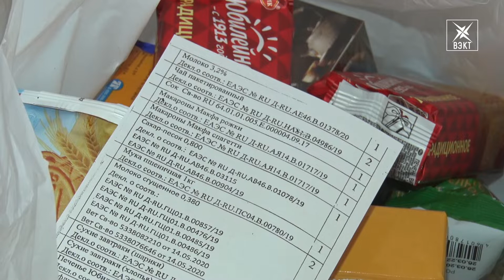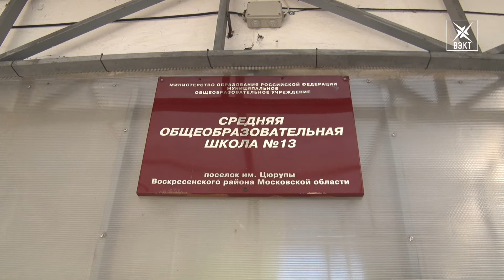Что в сухом пайке? Побывали на раздаче продуктовых наборов школьникам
Вместо горячего питания сухой паек – это реальность пандемии. С конца марта школы округа закрыты. Дети учатся дома. Но положенные льготы для определенных категорий учащихся никто не отменял. В конце месяца вереница родителей тянется в школу. Как проходит выдача продуктовых наборов, что в них включено и что думают мамы и папы об этих пайках, расскажем далее.